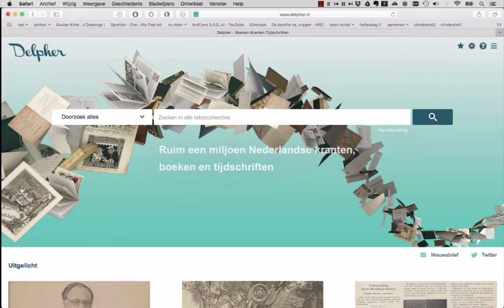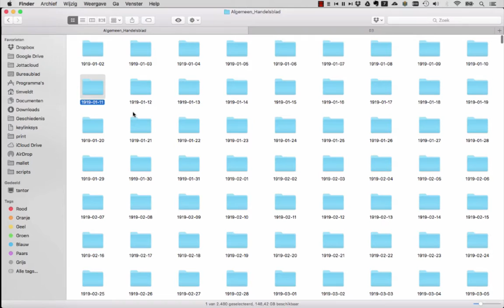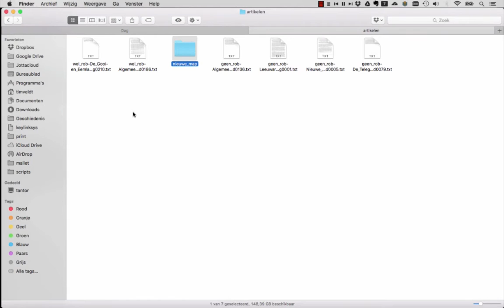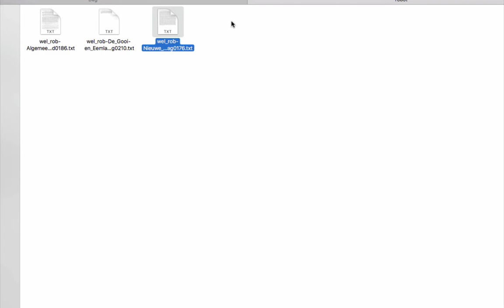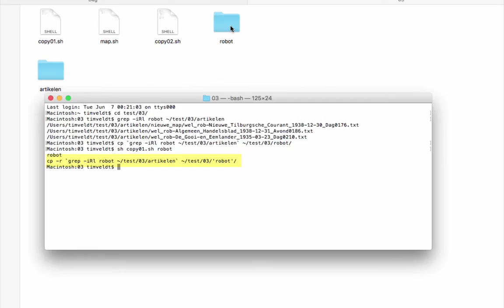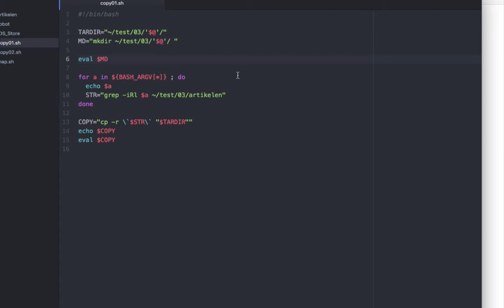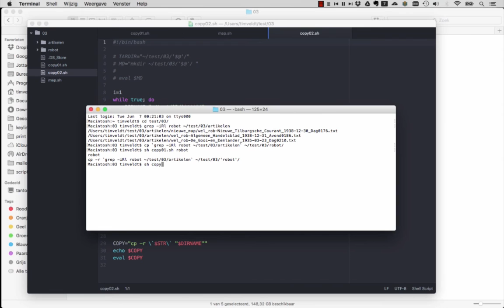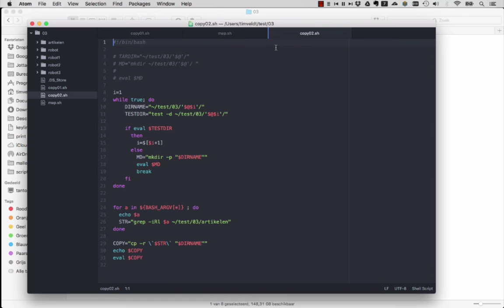03. Script-II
CREATE Tutorial 2016 Tim Veldt #3